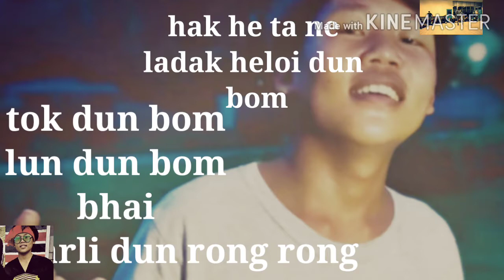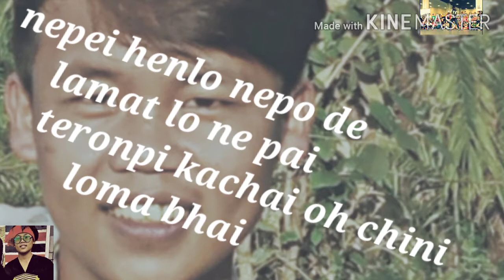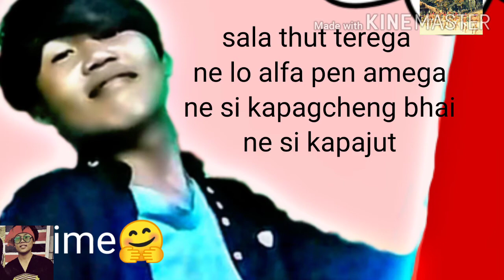Nesi kapangcheng//lyrics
lyrics .